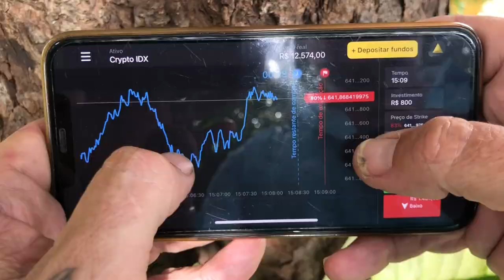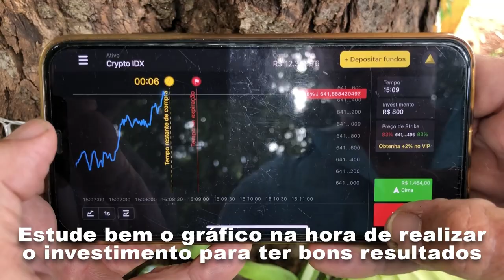MAMBA-VERDE, UMA SERPENTE RÁPIDA E EXTREMAMENTE VENENOSA! | RICHARD RASMUSSEN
Eu sou Richard Rasmussen, Biólogo, Aventureiro e Conservacionista e essa é a minha casa e hoje eu trago a vocês mais um "Que Bicho é Esse?"
Dessa vez vamos falar sobre a Mamba Verde!